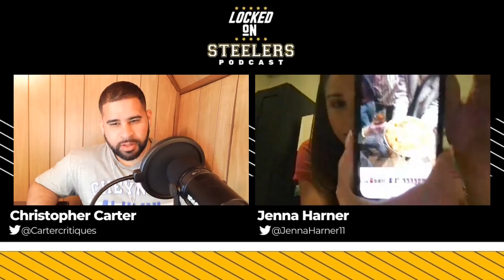What Mike Tomlin's Phone Call to Tyrann Mathieu Really Means for Steelers / NFL Draft QB Scenarios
Mike Tomlin's phone call to Tyrann Mathieu shows the Pittsburgh Steelers are certainly trying to get the Honey Badger in free agency, but it doesn't mean they're willing to go all out for him. What will it take for Mathieu to sign with the Steelers? The choices is really up to the star safety, and we'll explain how Kevin Colbert and Tomlin are approaching the situation with the offer they've probably put in to Mathieu, but why they won't get into a bidding war. If Mathieu picks someone else, expect Terrell Edmunds to get a phone call.

Meanwhile, there's plenty of buzz over the rising stock of Desmond Ridder among the NFL Draft quarterbacks. But when should the Steelers take him vs. Malik Willis, Kenny Pickett, Matt Corral and Sam Howell? And should the priority even be on quarterbacks when the team already had Mitch Trubisky and looks to be an offense centered around Najee Harris and Pat Freiermuth?